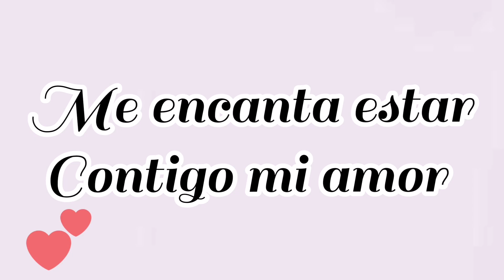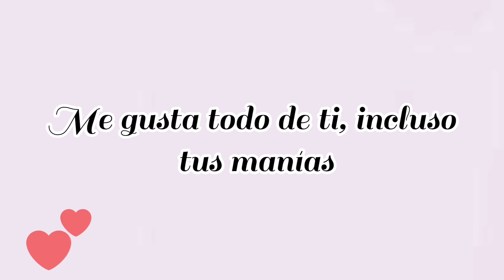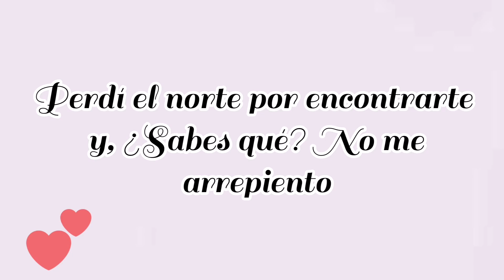TOMA MI MANO Y CAMINEMOS JUNTOS ❤️Hermoso video de amor para dedicar y compartir ❤️MENSAJES DE AMOR